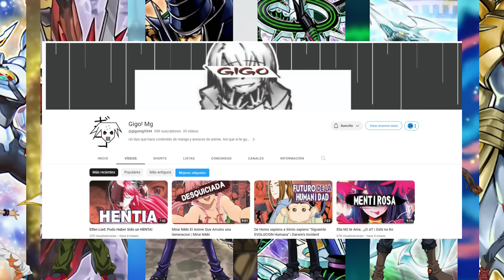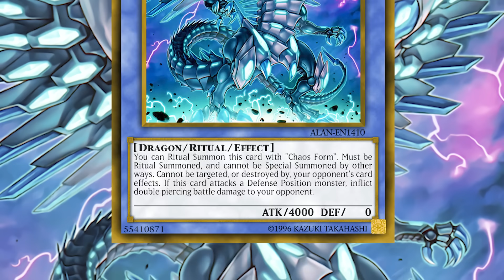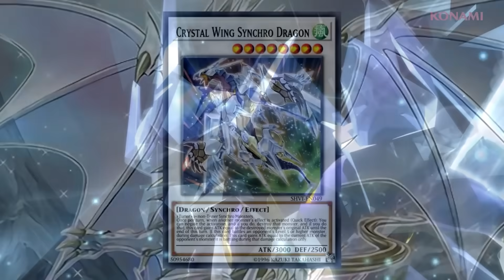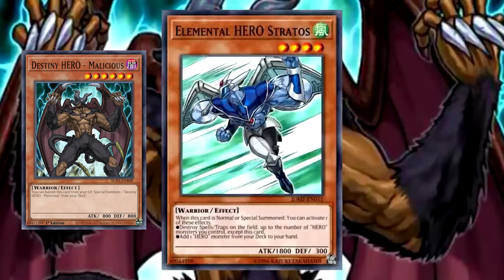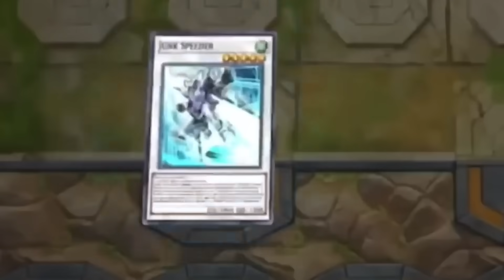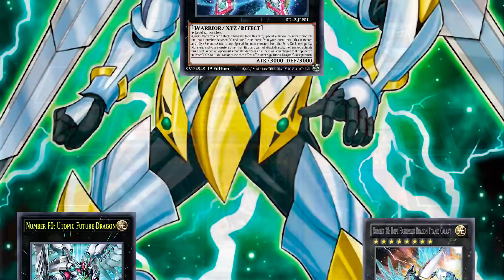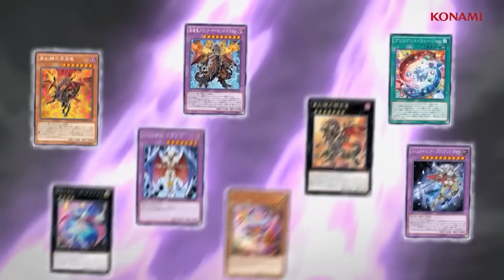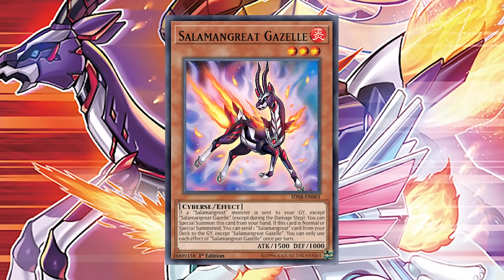DECKS Del ANIME que Lograron ser META | YuGiOh! Anime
En las temporadas del anime de yugioh desde duel mosnters hasta vrains hay varios decks, pero muy pocos lograron ser decks meta para el TCG y OCG
En este video veremos algunos decks meta que son originarios del anime de yugioh desde yugioh duel msonter hasta yugioh vrains siendo decks que no quedaron como decks fun, sino como decks meta